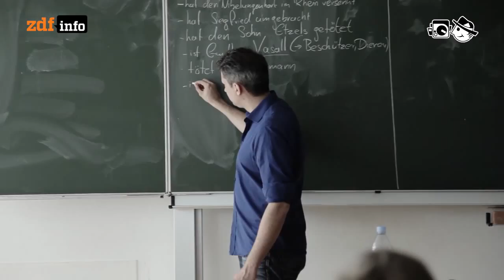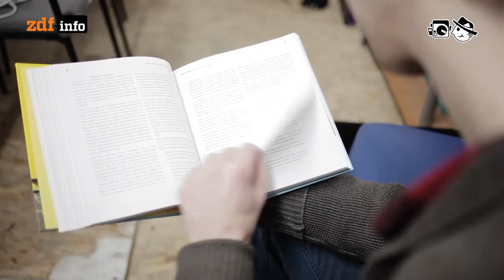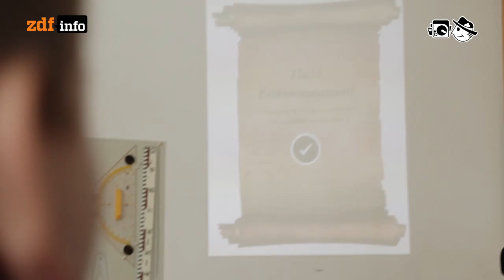Gamification im Klassenzimmer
Mit Gamification-Ideen verwandeln Lehrer den Unterricht in ein Rollenspiel.

Autor: Laura Stresing
Schnitt: Michael Fandel
Kamera: Mario Bergmann

Ehma: Pizzicato
Realaze: Marcher Dans La Rue
Walter Well: Swimming
Wilbe: To The Edge Of Binary
Yunus: Against The Storm
Ehma: L´Arrivee